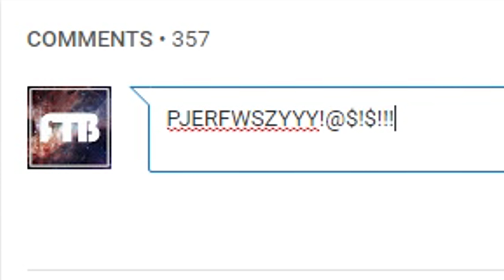JANKOS OPLUWA JUTUBERA - ZOBACZ WIDEO (League of Legends)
Kogo jak kogo ale Jankosa nigdy nie podejrzewałbym o takie słowa. Szok.